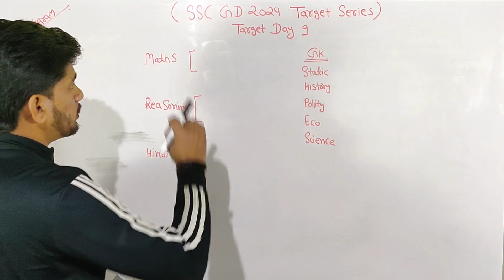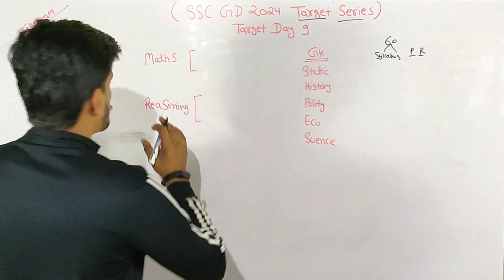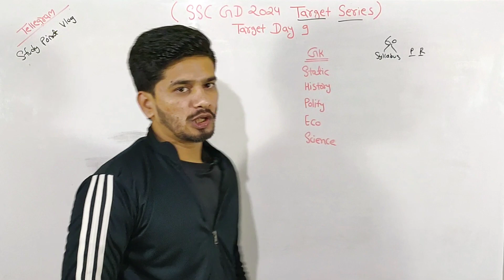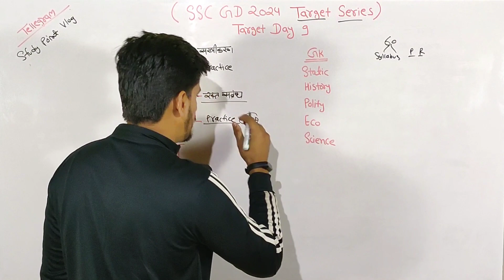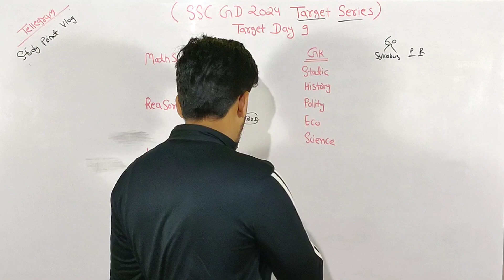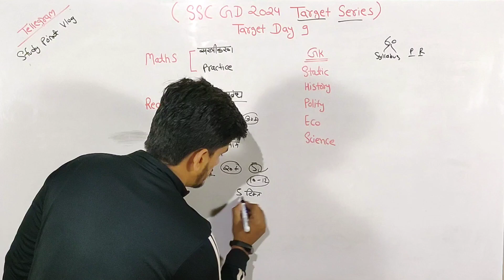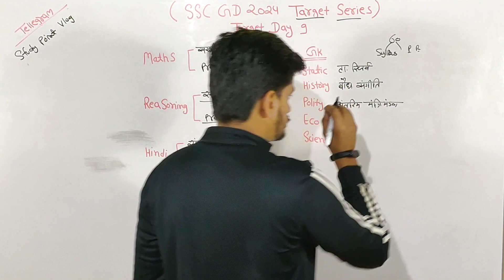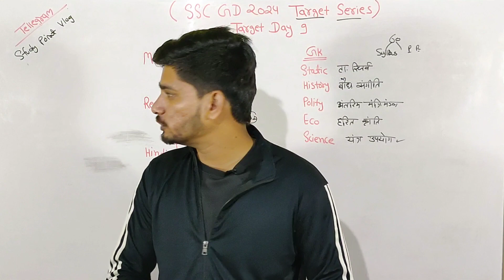SSC GD 2024 TARGET SERIES🎯 ✅ DAY 09 पढ़ो वही जो आए Exam में best strategy for ssc gd